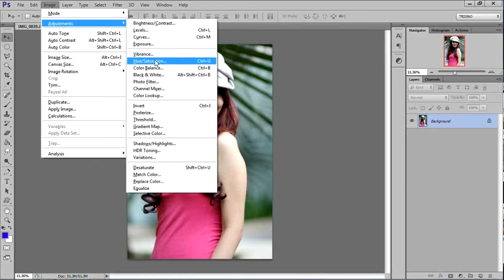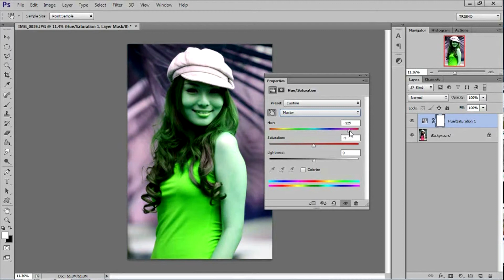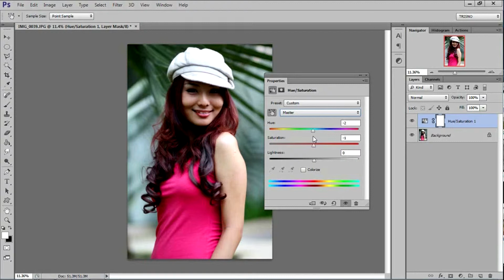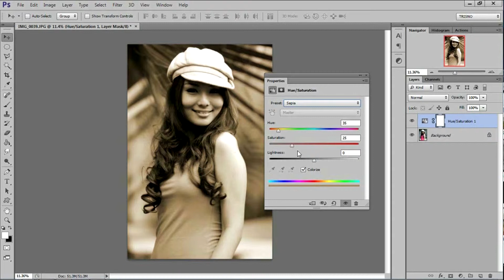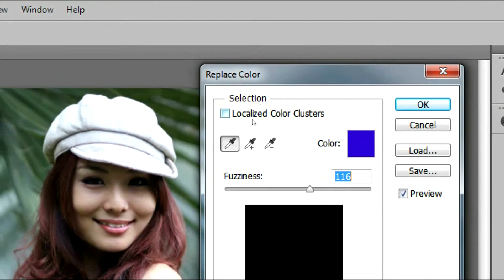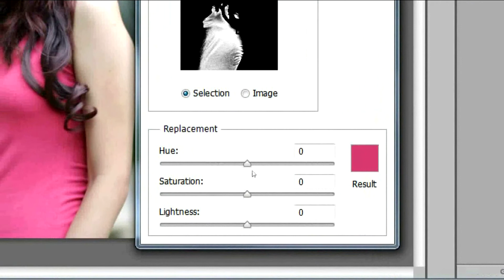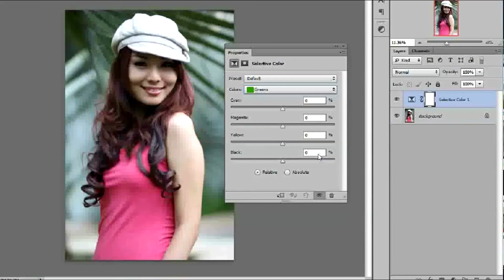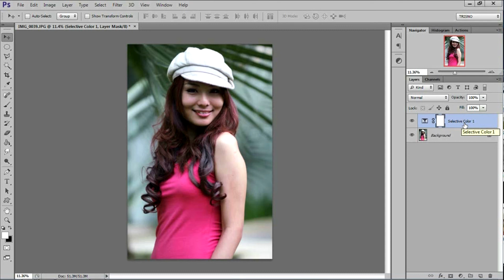Edit WARNA gambar nampak POP di photoshop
Cara menaikkan warna pada gambar dan tips berkesan

Terdapat 29 video cara belajar cara edit gambar anda. Belajar cara dan teknik pengunaan perisian Adobe Photoshop, khas untuk photographer bagi mengedit gambar suapaya menjadi lebih baik di samping tutorial lain yang berkaitan cara guna PS.

Senarai link-link pembelajaran photoshop dari saya bermula dari asas hingga akhir dan link untuk mendownload sample-sample gambar yang saya gunakan bagi tujuan editing, jika ingin mencuba.

Jika anda ingin mendownload sample gambar yang saya gunakan untuk tutorial PS ini sila ke link download ini